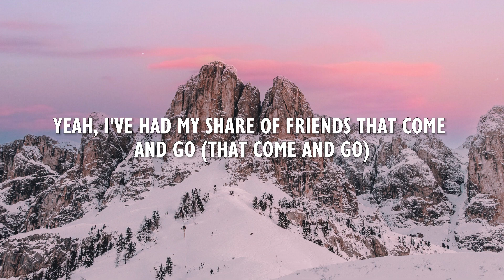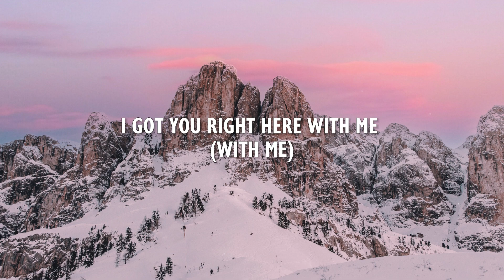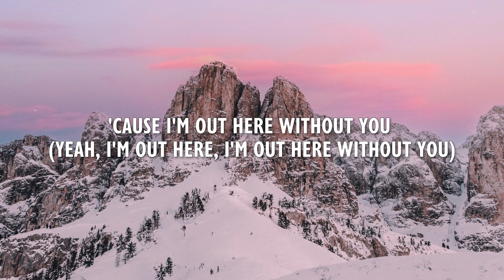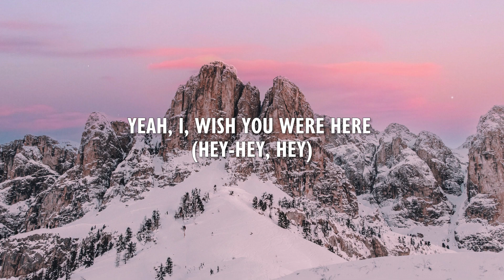Lukas Graham - Wish You Were Here (Lyrics) ft feat. Khalid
Lyrics:
[Chorus: Lukas Graham]
I wish you were here
Yeah, I wish you were here
After all this time and all these years

Yeah, I've had my share of friends that come and go
Seems they don't make 'em like they made you anymore
All these places, all these faces, still alone
It only helps to grow, tell you 'bout it when I'm home

[Pre-Chorus: Lukas Graham & Khalid]
'Cause I'm out here without you (Yeah, I'm out here, I'm out here without you)
Doing all of the things that we said we'd do
And life don't have a redo
No one else in the world could ever be you
All I'm saying is

After all this time and all these years (These years)
Oh, I wish you were here

[Verse 2: Lukas Graham]
It could be the way it was
The way it was way back when
Way before crazy began
I got you right here with me (With me)
Here in my memories
I know I'm gonna see you again (I'm gonna see you again)

[Chorus: Lukas Graham & Khalid]
Oh, I, I wish you were here
Yeah, I wish you were here (Hey-hey, hey)
After all this time and all these years (After all these years)

[Outro: Lukas Graham, Lukas Graham & Khalid]